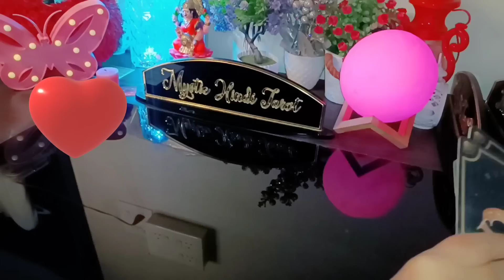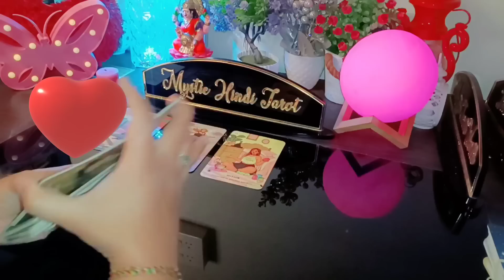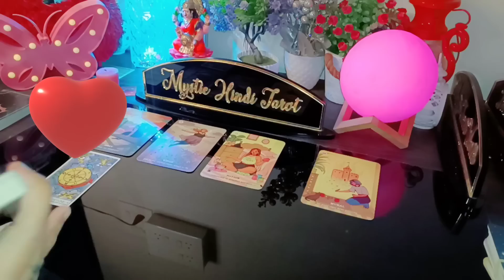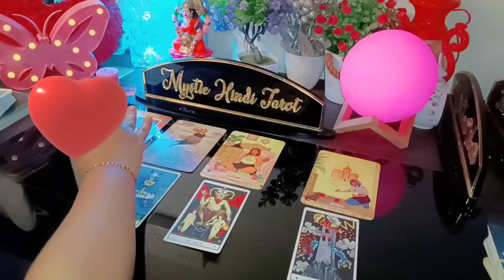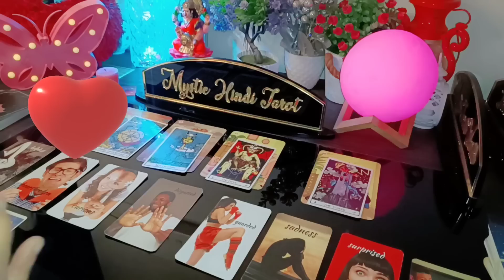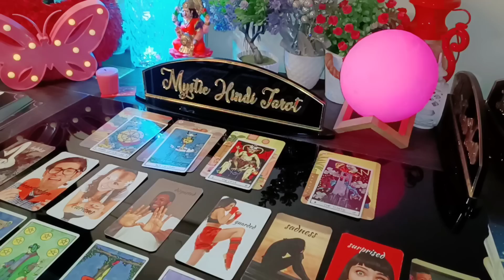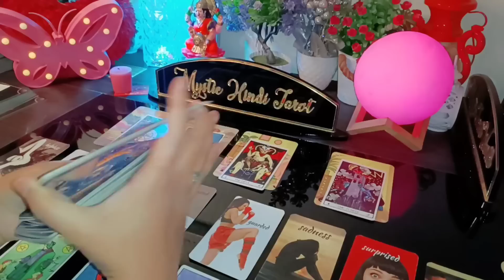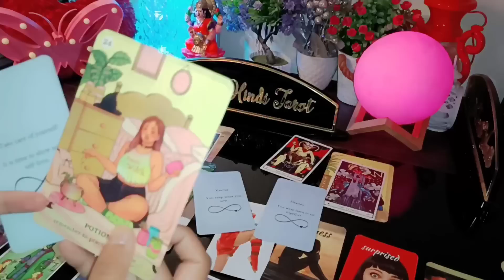🕯✨ NEXT 7 DAYS- UNKI TRUE CURRENT FEELINGS- HIS/ HER FEELINGS- CANDLE WAX HINDI TAROT TODAY NEW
🕯✨ NEXT 7 DAYS- UNKI TRUE CURRENT FEELINGS- HIS/ HER CURRENT TRUE FEELINGS- CANDLE WAX HINDI TAROT TIMELESS TODAY NEW LATEST

(ACTIVATED CRYSTAL PRODUCTS)

(CHECK BIO)